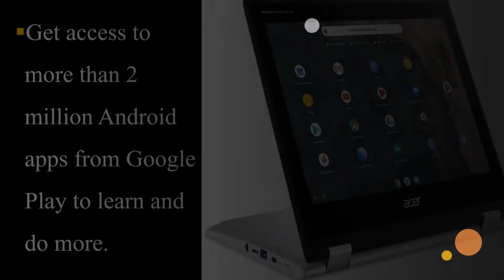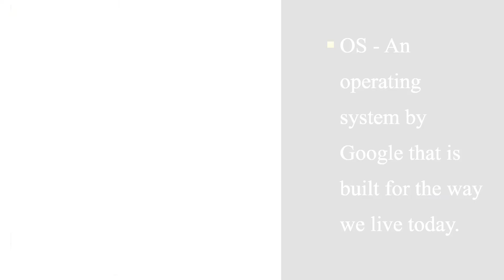Acer Chromebook Spin 311 Convertible Laptop, Intel Celeron N4020, 11.6" HD Touch Review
Watch this video to know all about  Acer Chromebook Spin 311 Convertible Laptop, Intel Celeron N4020, 11.6" HD Touch Review

 Let me know if you have any doubts in the comments below

 • Chromebook runs on Chrome OS - An operating system by Google that is built for the way we live today. It comes with built-in virus protection, updates automatically, boots up in seconds and continues to stay fast over time. (Internet connection is required).
 • All the Google apps you know and love come standard on every Chromebook, which means you can edit, download, and convert Microsoft Office files in Google Docs, Sheets and Slides.
 • Get access to more than 2 million Android apps from Google Play to learn and do more.
 • Chromebooks come with built-in storage for offline access to your most important files and an additional 100GB of Google Drive space to ensure that all of your files are backed up automatically.
 • Acer CP311-2H-C679 convertible Chromebook comes with 11.6” HD Touch IPS Display, Intel Celeron N4020, 4GB LPDDR4 Memory, 32GB eMMC, Google Chrome and up to 10-hours battery life.